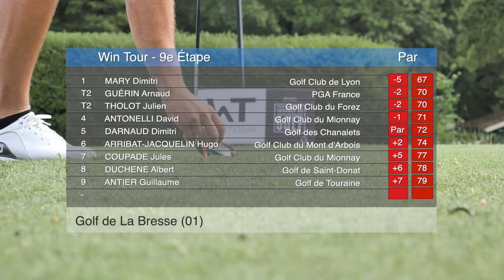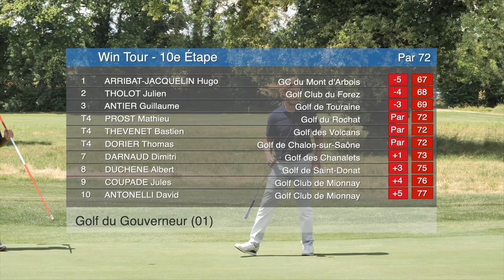« Je veux aller le plus haut possible, mais l'aspect financier me freine »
Confrontés à la dure réalité du monde professionnel et des frais qu'il engendre, ces joueurs pros jonglent entre deux carrières : celle d'un travail fixe, et celle du haut niveau. Le Win Tour, créé par Stanislas Caturla, permet aux joueurs professionnels de continuer à vivre le haut niveau, en France.

Le Golf en grand format !
Actu, infos, vidéos exclusives 100% JDG c'est ici !